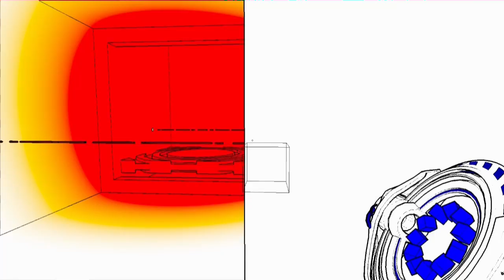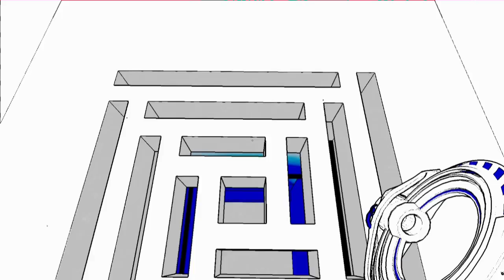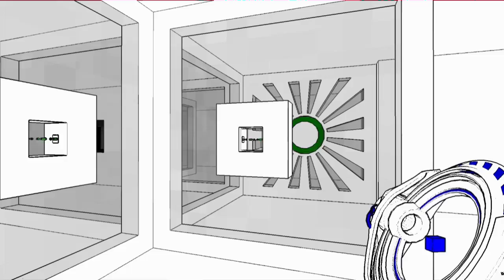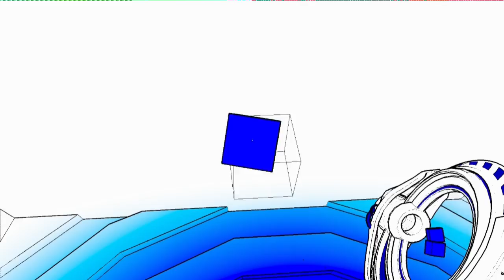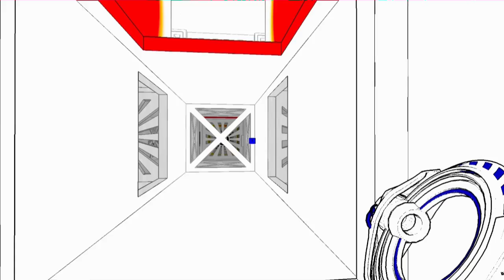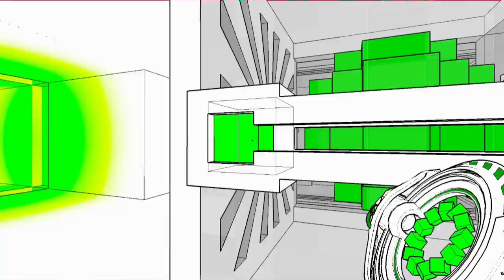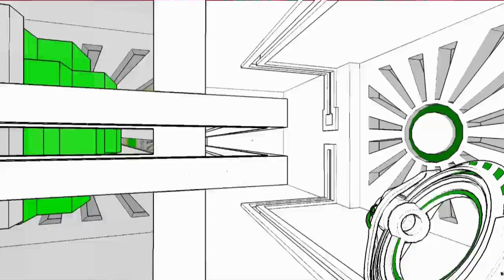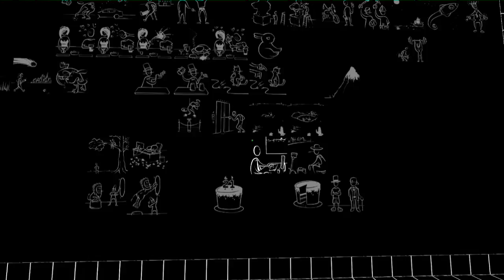Let's Play Antichamber #004 - Es grünt so grün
Die Irrfahrt geht weiter, doch erstaunlicherweise finden wir immer weiter neue Räume und diesem verworrenem Labyrinth, sogar eine neue Blockkanone!